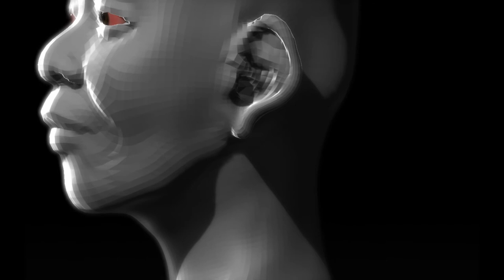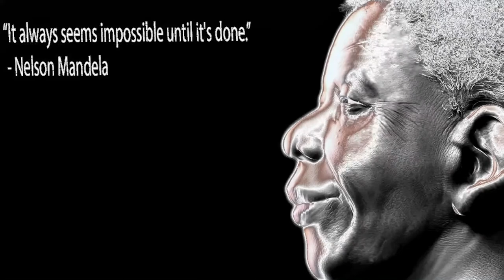Tribute to Nelson Mandela * 3d digital sculpting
For Heroes never dies.